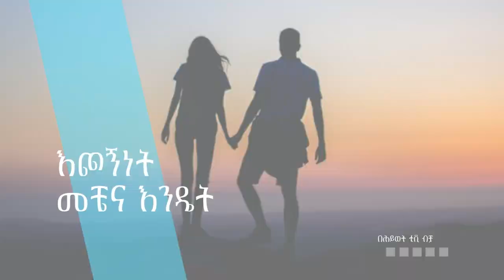ክርስቲያናዊ የልጆች አስተዳደግ ክፍል 1 - ከወ/ም ጆኒ እና እ/ት መቅዲ ጋር፣